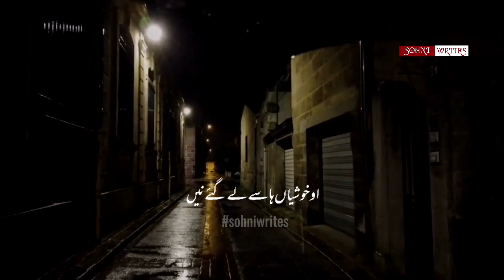Kuj Tur Gaey Nain Kuj Rah Gaey Nain - Punjabi Viral Poetry - Whatsaap Status - Sohni Writes